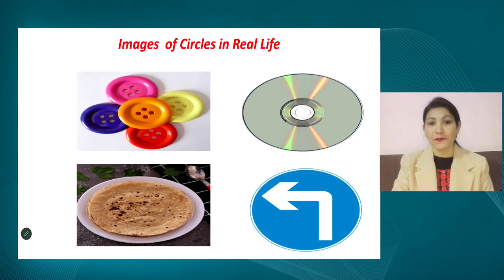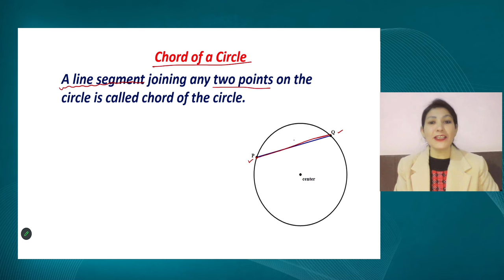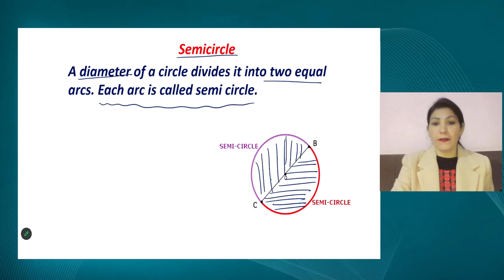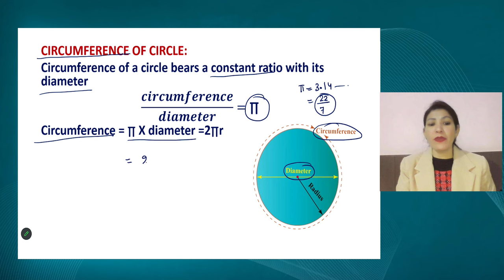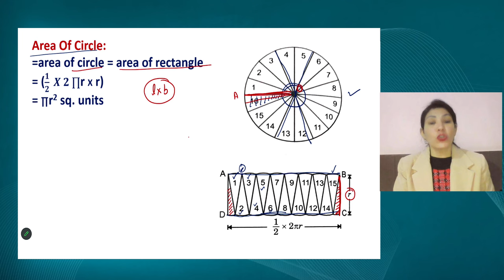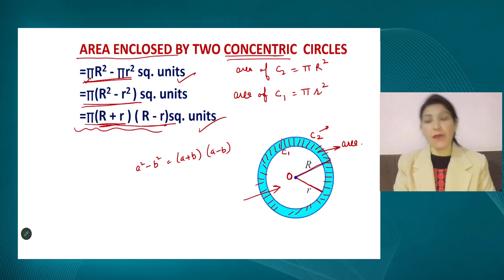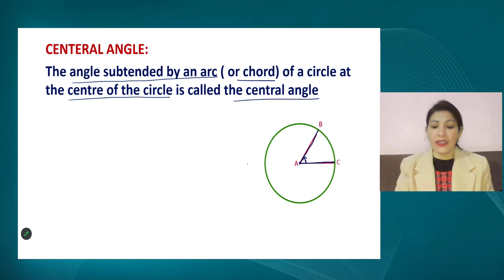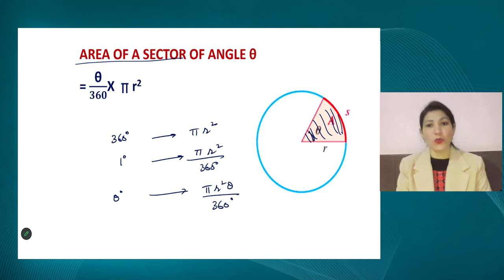Live Interaction on PMeVIDYA : Areas of Circles Part - 1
Areas of Circles Part - 1
Subject: Mathematics      Class: X

Sahyog Session
Mon-Fri                                             5-5.30pm

The programs can be viewed on:
1. DD Free dish channel #2022 to 2033 ( PM eVidya  Class 1 to  PM eVidya Class 12)
2. Zee Dish TV Channel #950
3. Jio TV App
4. ‘NCERT OFFICIAL’ YouTube Channel